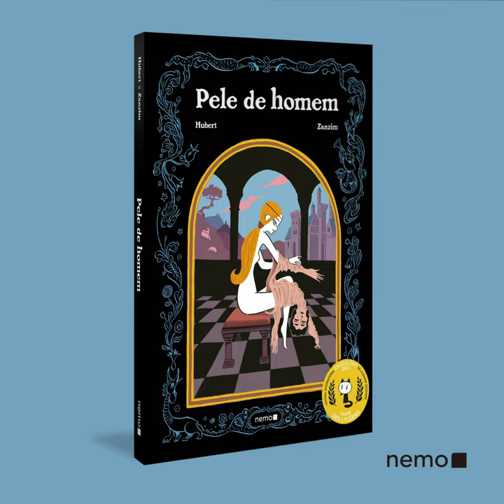Pele de Homem, de Hubert e Zanzim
Prêmio Fauve des Lycéens no Festival de Angoulême 2021
Grande Prêmio da Crítica Especializada (França) ACBD 2021
Prêmio dos Livreiros Canal BD 2021
Grande Prêmio RTL 2020
Prêmio Wolinski de la BD du Point 2020
Prêmio Landerneau BD 2020
Prêmio Ti-Zef 2020
Prêmio BDstagram 2020
Prêmio Imaginales de Quadrinhos dos Bibliotecários 2021

Na Itália renascentista, Bianca, uma jovem de boa família, está em idade de se casar. Seus pais lhe encontram então um noivo do seu próprio agrado: Giovanni, um jovem, simpático e rico comerciante. O casamento parece auspicioso, embora Bianca não consiga esconder sua frustração por ter de se casar com um homem que não conhece. Mas isso foi antes de ela descobrir o segredo guardado e legado, por gerações, pelas mulheres de sua família: uma “pele de homem”! Ao vesti-la, Bianca se torna Lorenzo, e passa a desfrutar de todos os atributos de um jovem incrivelmente belo. Ela agora pode visitar o mundo dos homens disfarçada e conhecer seu noivo em seu hábitat natural. Mas em sua pele masculina, Bianca rompe os limites impostos às mulheres e descobre o amor e a sexualidade.

A moral da Renascença age então como um espelho daquela de nosso século e levanta várias questões: por que as mulheres deveriam ter uma sexualidade diferente da dos homens? Por que seu prazer e sua liberdade deveriam ser objeto de desprezo e opressão? Finalmente, como pode a moralidade ser o instrumento de uma dominação tão severa quanto inconsciente?

Por meio de uma fábula cativante e perspicaz, Hubert e Zanzim questionam de forma brilhante nossa relação com gênero e sexualidade, mas não só… Misturando religião e sexo, moral e humor, nobreza e franqueza, Pele de homem nos convida tanto à libertação dos “bons modos” quanto à busca ardente e apaixonada do amor.

“Leia Pele de homem, eu imploro, é magnífico!”
Europe 1

“Um golpe de mestre!”
Causette

“Uma fábula graciosa sobre um tema muito sério.”
France Info

“Uma maravilha de quadrinho, para degustar antes, durante e depois do verão.”
France Inter